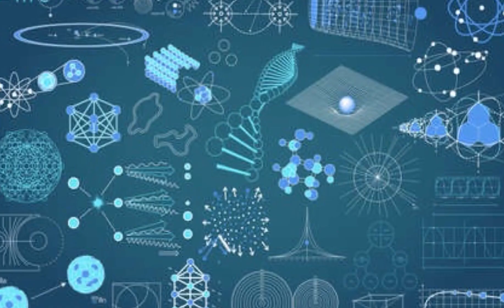LA RIFLESSIONE: Specchi SFERICI 1 parte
Definizione di specchio sferico e sue caratteristiche.
Riflessione dei raggi luminosi sugli specchi sferici
Nel prossimo video della playlist vedremo come si formano le immagini riflesse dagli specchi sferici.